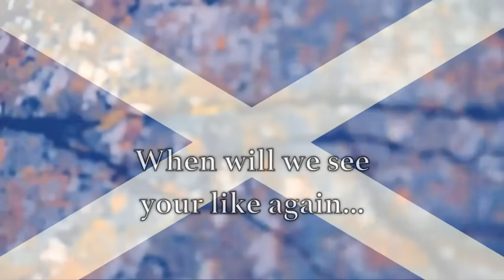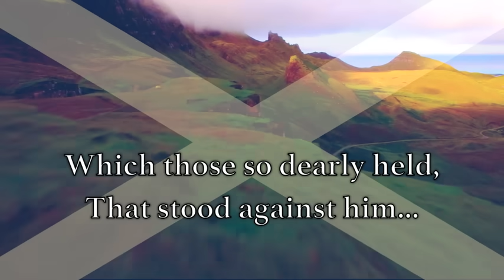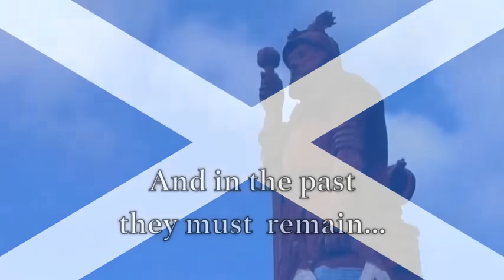National Anthem: Scotland - Flower of Scotland (Constituent Country of the United Kingdom)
Flower of Scotland is a Scottish song, used frequently at special occasions and sporting events. Although there is no official national anthem of Scotland, Flower of Scotland is one of a number of songs which fulfil this role, along with the older Scots Wha Hae, and Scotland the Brave, amongst others. It was written by Roy Williamson of the folk group the Corries, and presented in 1967, and refers to the victory of the Scots, led by Robert the Bruce, over England's Edward II at the Battle of Bannockburn in 1314.

In 2004, lawyers for the devolved Scottish Parliament advised that it was within the legal competence of the Scottish Parliament to choose a national anthem for Scotland, countering the suggestion that it would be a matter reserved to the Parliament of the United Kingdom. This ruling prompted some interest in the idea, and a petition to the Scottish Parliament's petitions committee supported by the Scottish Green Party was referred without recommendation to the Scottish Executive who chose to take no action, considering the issue not to be a political priority. There have been subsequent attempts to re-open the debate on a national anthem for Scotland.